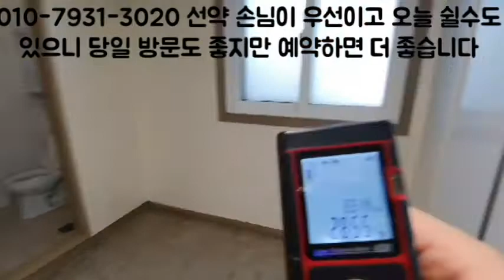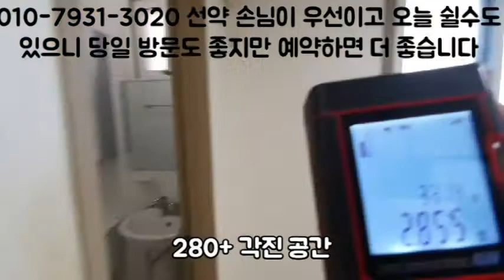신림역원룸 각진방이지만 좋음 4000-20~1000-45